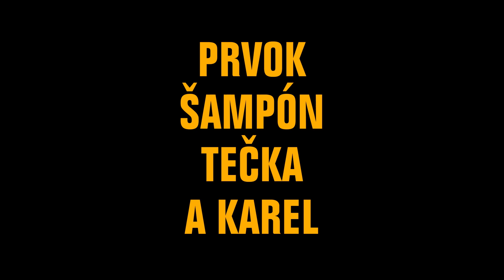PRVOK, ŠAMPÓN, TEČKA A KAREL - oficiálny slovenský trailer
Film Prvok, Šampón, Tečka a Karel natočil podľa svojho rovnomenného knižného bestsellera režisér a spisovateľ Patrik Hartl. Štyria kamaráti vyhlásia vojnu proti kríze stredného veku tým, že sa rozhodnú plniť odvážne výzvy. Prvou z nich bude vyzliecť sa na verejnosti donaha…
Prvok, Šampón, Tečka a Karel sú dlhoroční kamaráti v strednom veku, ktorí si na triednej stretávke po dvadsiatich rokoch priznajú, že nežijú tak, ako si predstavovali. A rozhodnú sa s tým niečo urobiť. Je možné riešiť krízu stredného veku provokatívnou hrou s takmer nesplniteľnými úlohami? Ako štyridsiatnik zistí, či je naozajstný chlap? Ako zabráni korózii svojich ideálov, rozplynutiu snov a scvrkávaniu semenníkov? Prvok, Šampón, Tečka a Karel sa pokúsia nájsť v sebe odvahu urobiť poriadnu kravinu ako zamlada. Alebo aspoň odvahu hovoriť za všetkých okolností to, čo si naozaj myslia. Kto splní úlohu, nie je „sráč“…